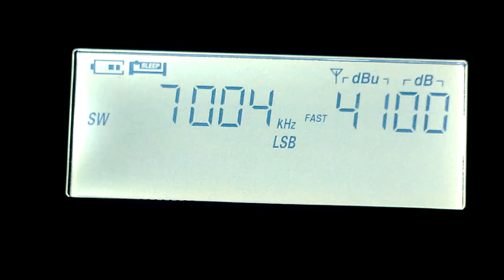Estaciones de Radio en Codigo Morse - CW. 7,004 kHz.Telegrafía. SSB/LSB.[Continuos Wave].40 m. Band.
Amateur Radio Station. ( Banda de 40 Metros ). 7,004 kHz. Recepcionada
en Lima-Sur, Perú. (Rec -29 Mayo 2021). con Antena Ewe + Balun 9:1
Estaciones de CW. Transmitiendo en Onda Continua. (Telegrafía).
Morse Code. ( Codigo Morse ).

Idioma: Solo Mensajes cortos por Sonido. Puntos y rayas.
- Estación 1 " Comunicandose con Estación 2 ".

- Estación 2 " Comunicandose con Estación 1 ".
Entre otras Estaciones de Onda Continua. (C.W.),

Modo : SSB/LSB.
Banda: 40 Metros. ( Banda de Radioaficionados ).
QRG: 7,004 kiloHertz.

TX-1  Estación 1 Desconocida.
Distancia del Lugar : ____ Kms.
Power : __ Watts.

TX-2  Estación 2 Desconocida.
Power : __ Watts.

Date: 29 de Mayo 2021 Hora UTC: 02:28 minutos.
RX: XHADATA D-808
Ant. : Ewe + Balun 9:1 + Potenciometro 1.8 kohm.
QTH: Lima-Sur, Lima Perú. Sur América.
Recording : Fono Nokia Lumia :::

Comentario: Recepción en La Banda de Radioaficionados de
40 Metros. Frecuencia 7,004 kHz. SSB/LSB.

Detalle: También de Fondo se Logran Escuchar otras Estaciones
Transmitiendo en Continuos Wave. (CW).

DX
73.